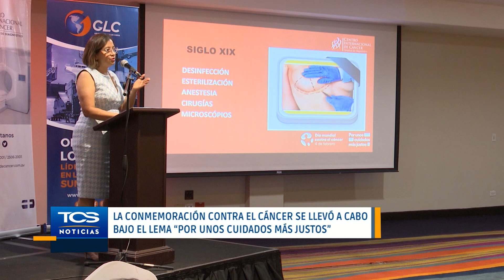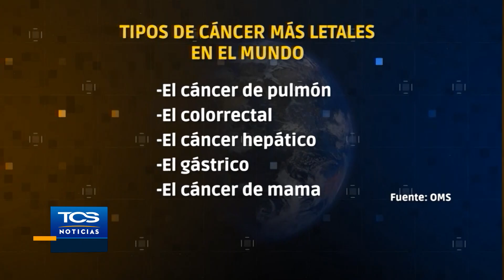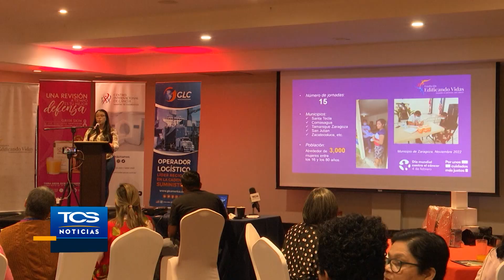Día contra el cáncer